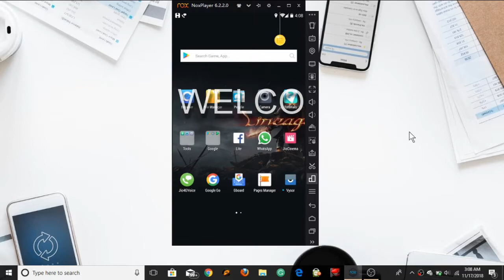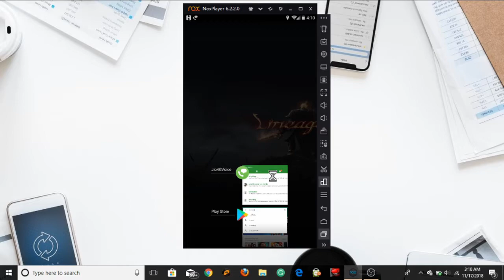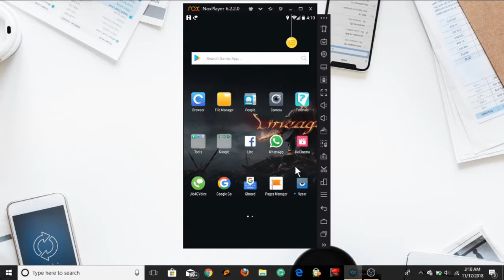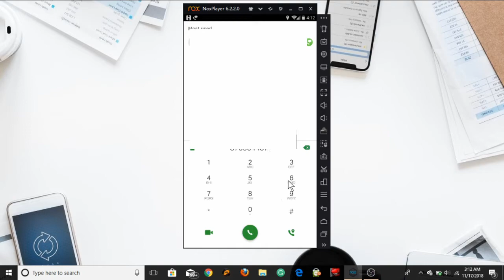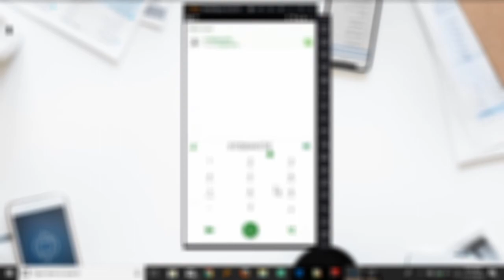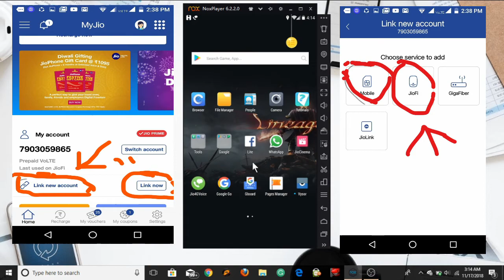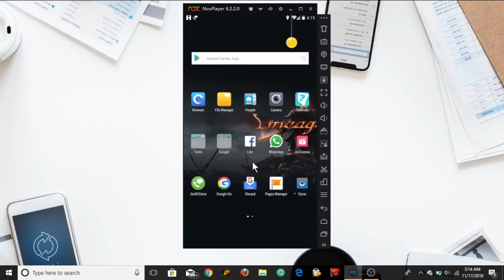Call Any Number Using Your Laptop & Desktop Computer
How to Call Any Number Using Your Laptop & Desktop Computer, अपने लैपटॉप और डेस्कटॉप का उपयोग कर किसी भी नंबर पर कॉल करें